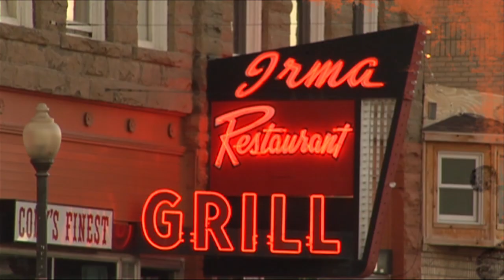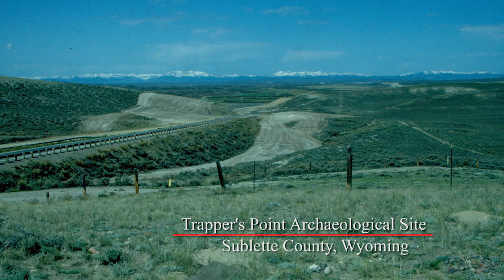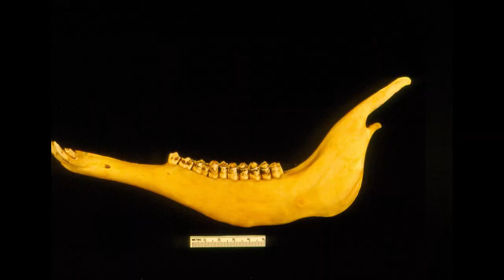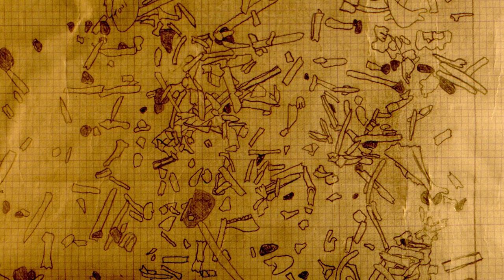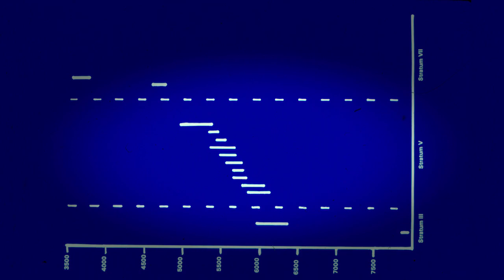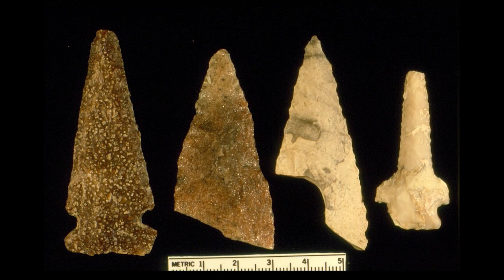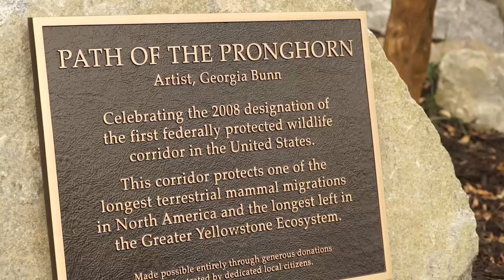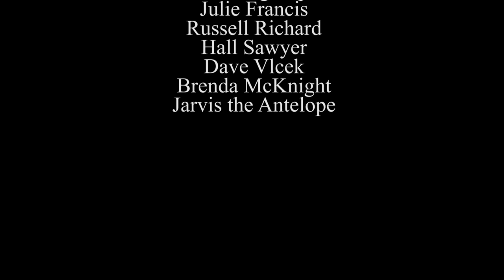Trapper's Point - Main Street, Wyoming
An archaeological study of Trapper’s Point in Sublette County helped researchers better understand wildlife movement along a major pronghorn migration corridor and helped facilitate new developments in methods of roadway safety for both motorists and wildlife.